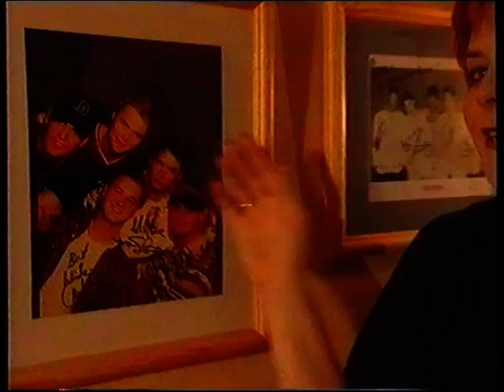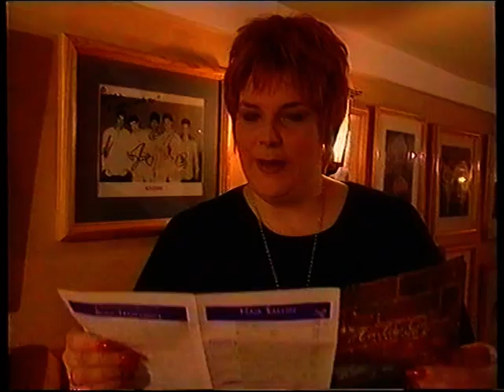VTS 01 1